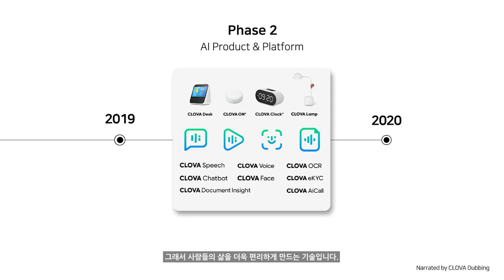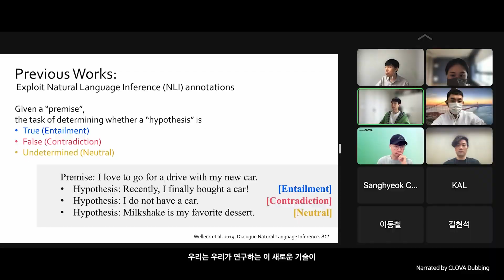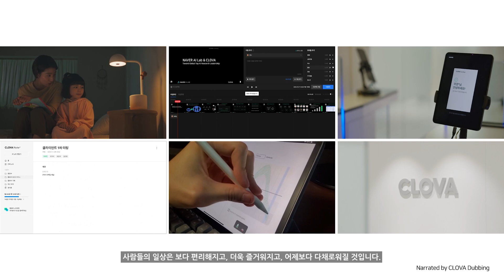Introducing NAVER AI LAB l CLOVA (KOR SUB)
NAVER AI LAB은 영향력 있는 연구를 통해 세계를 놀라게 하고
새로운 미래를 만들어가기 위해 끊임없이 고민하고 연구합니다.

* 이 영상은 클로바더빙 'Anna' AI 보이스로 제작되었습니다.

NAVER AI LAB aims to achieve results that will surprise the world through impactful research,
thus contributing to the global AI research community,
as the mid&long-term AI research team of NAVER.

* This video is narrated by CLOVA Dubbing AI Voice 'Anna'.